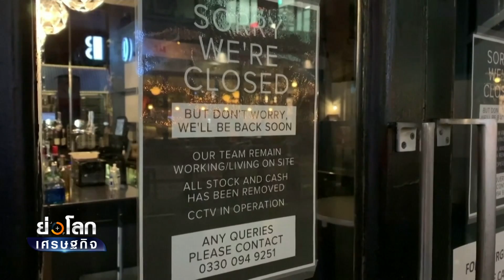รัฐบาลอังกฤษเร่งจ่ายเงินชดเชยให้ลูกจ้าง 3 เดือน I ย่อโลกเศรษฐกิจ 23 มี ค 63